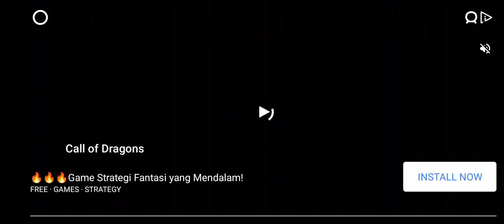Cacing Sumatra di hajar gerandong